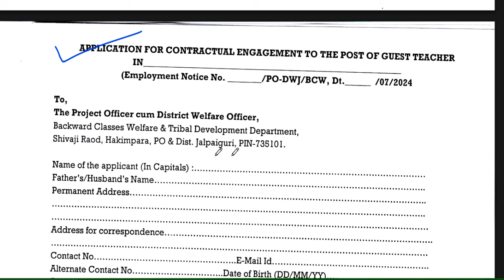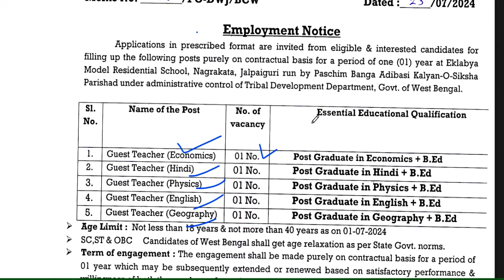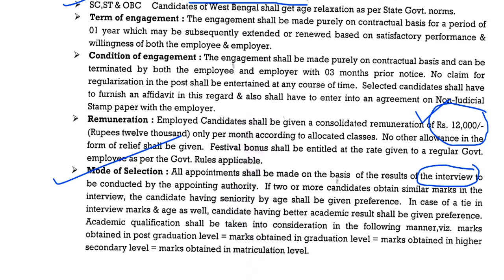EKLAVYA MODAL RESIDENSIAL SCHOOL नई भर्ती | Age 18-40 | सम्पूर्ण जानकारी | EMRS नया विज्ञापन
EMRS || एकलव्य मॉडल आवासीय विद्यालय ||EKLAVYA MODAL RESIDENSIAL SCHOOL नई भर्ती | सैलरी,Age,योग्यता |सम्पूर्ण जानकारी | EMRS नया विज्ञापन Lady Supervisor Vacancy | Govt. Permanent job | सैलरी,Age,योग्यता |सम्पूर्ण जानकारी | Govt jobसरकारी शिक्षक भर्ती 2023 | 26000 पद | 8 अगस्त आवेदन शुरू | Salary 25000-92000 | आयु योग्यता चयन | 13 समग्र शिक्षा स्कूलों से शिक्षक भर्ती | वेतन 22000 | सभी राज्य ALLOWED | बिना परीक्षा बने शिक्षक| KGBV समग्र शिक्षा स्कूलों से शिक्षक भर्ती | सभी राज्य ALLOWED | बिना परीक्षा बने शिक्षक आदर्श विद्यालय शिक्षक भर्ती || PRT TGT PRT || सैलरी : Rs 45000 || CTET / TET की जरूरत नहीं कस्तूरवा विद्यालय शिक्षक  भर्ती | Apply का Last date 18 अगस्त | no exam ,no interview |KGBV कस्तूरवा विद्यालय शिक्षक  भर्ती | नया विज्ञापन जारी | no exam ,no interview | आयु ,योग्यता,चयन  आयु ,योग्यता,चयन
1241 POST || KASTURBA GANDHI BALIKA VIDHYALAYA TEACHER RECRUITMENT || COMPLETE INFORMATION1241 KGBV TEACHER VACANCY 2023